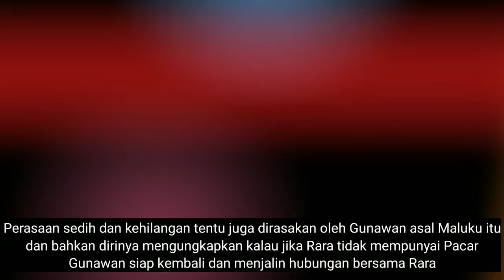Mengejutkan🔴 Gunawan Merasa Kehilangan Rara dan Ingin Bersamanya Lagi‼️Jika...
Rara lida Punya Pacar Baru di ungkapkan oleh Gunawan lida di pagi pagi Ambyar Transtv